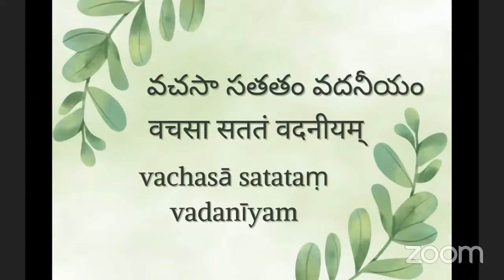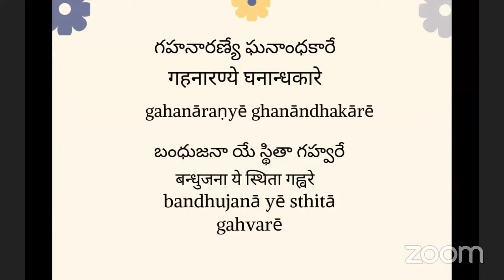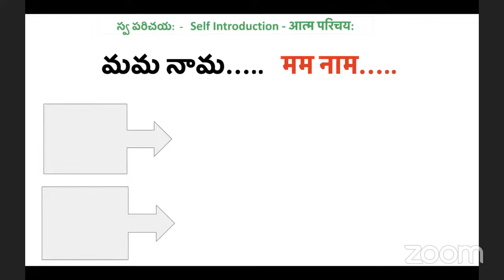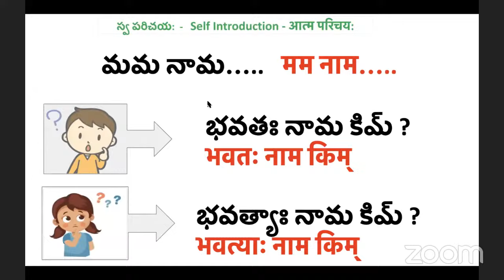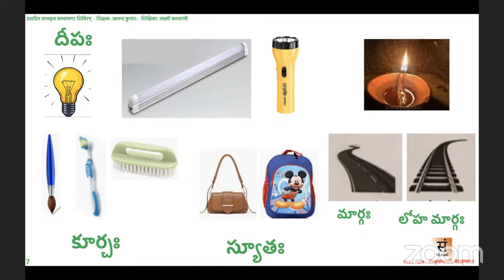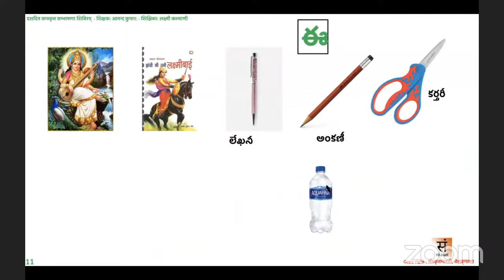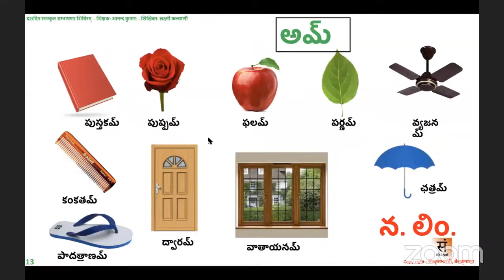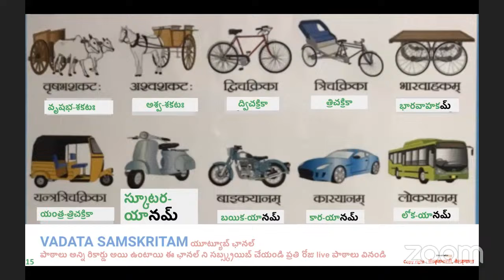Day01 8pm #04-01-2024 SpokenSanskritClass VadataSamskritam वदतसंस्कृतम्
Your donations can be made for the development of Sanskrit language

Subsribe, Share And like VADATA SAMSKRITAM channel
Promote the Sanskrit Language

"With the blessings of Chilukuru Balaji"

Speak in Sanskrit with in tendays.
We teach Bhagavadgita,  Vishnusahasranama Stotram, Sanskrit Slokas, Sanskrit Stotrams, Sanskrit Conversations, Sanskrit Games, Sanskrit Numbers.

youtube chnannel: TelanganaSamskritaBharati

Sanskrit Courses: 1. Praveshah
                                2. Parichayah
                                3. Sixa
                                4. Kovida

Do you want to learn Bhagavadgita an Easy way ?
Bhagavadgita Kashisisters (Youtube Channel)
Kashisisters Bhagavadgita (Youtube Channel)